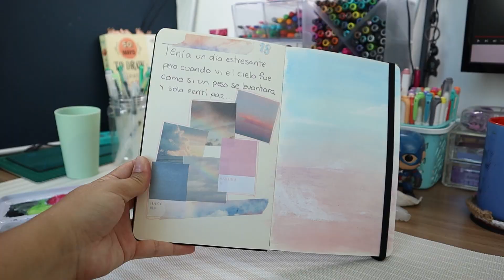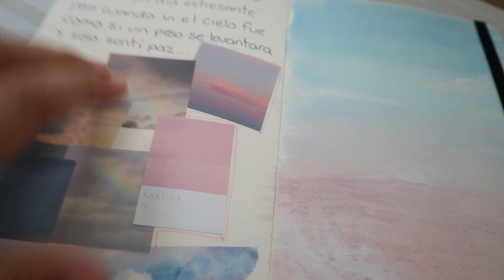una semana productiva: journaling, ansiedad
|  dónde encontrarme |
| preguntas frecuentes |
  ↠¿De dónde eres?
    *México, vivo en Gdl
  ↠¿Cuántos años tienes?
    *24
| en este video |
  ↠Equipo: iPhone XS Max, canon m50
      edito en premiere pro